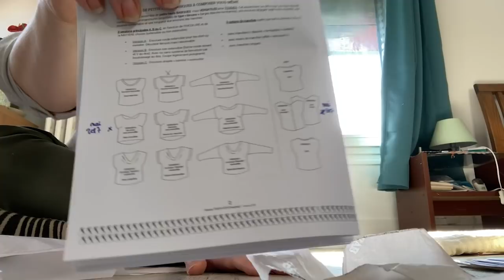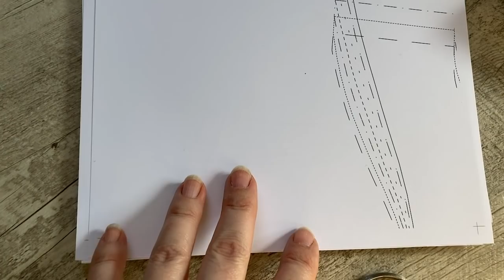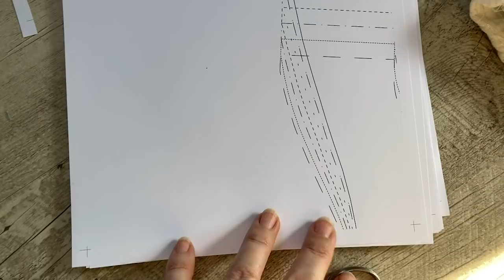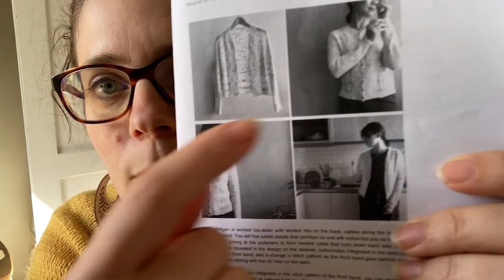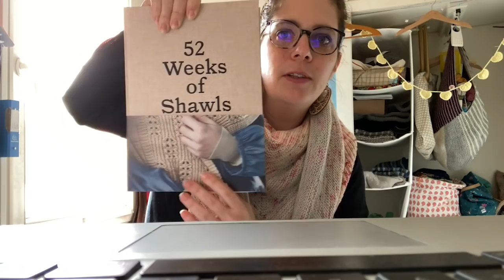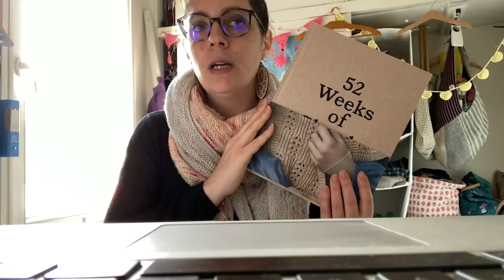CARNET CRÉATIF #1 Bay cardigan, réflexions et cousettes (avril-mai 2021)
52 weeks of shawls
Prix : 39,90€
Bay cardigan/yamagara

Eve
MUSIQUE - @byronan_m